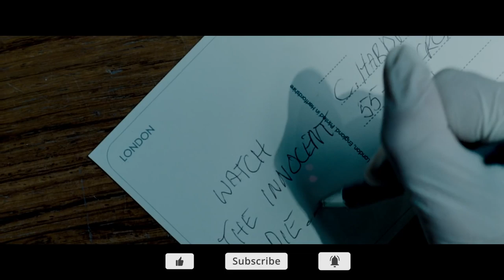THE POSTCARD KILLINGS (2020) Trailer | Crime Thriller Movie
Check out the official trailer for The Postcard Killings starring Jeffrey Dean Morgan!

Directed by Danis Tanovic
Starring Jeffrey Dean Morgan, Famke Janssen, Naomi Battrick
On Digital from April 25, 2020

A New York detective investigates the death of his daughter who was murdered while on her honeymoon in London; he recruits the help of a Scandinavian journalist when other couples throughout Europe suffer a similar fate.

FilmIsNowAction is the best channel to catch the lasted official movie trailers 2019/2020 and movie clips and spots, featurettes, behind the scenes, interviews and other great original content. The FilmIsNow team is dedicated to providing you with all the best new videos because just like you we are big movie fans.